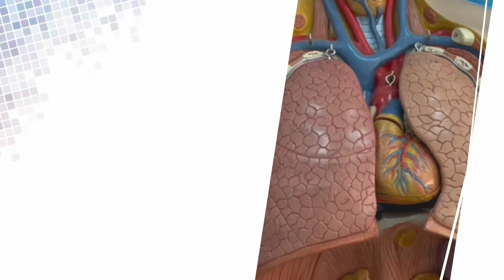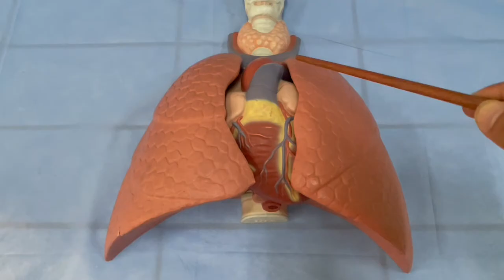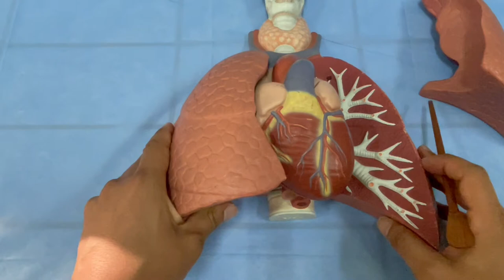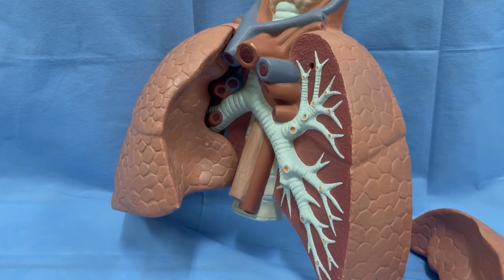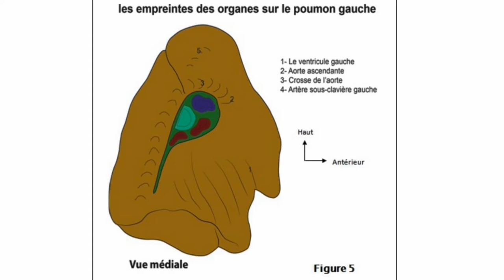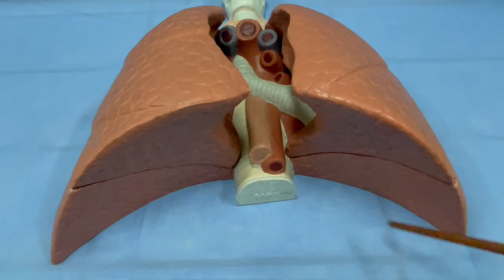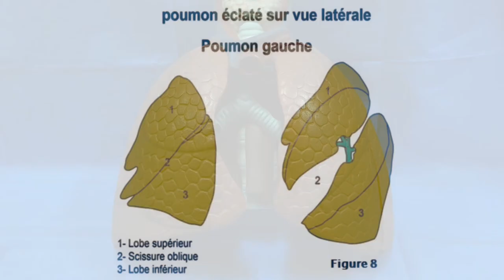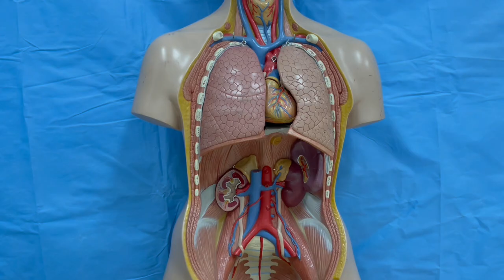ANATOMIE FMPM POUMON